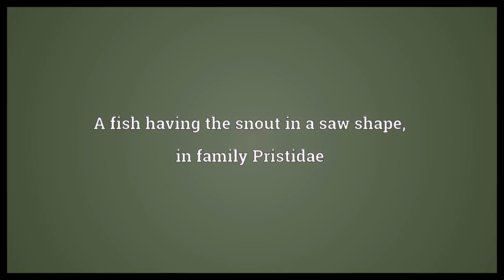Sawfish Meaning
Video shows what sawfish means. A fish having the snout in a saw shape, in family Pristidae.  Sawfish Meaning. How to pronounce, definition audio dictionary. How to say sawfish. Powered by MaryTTS, Wiktionary